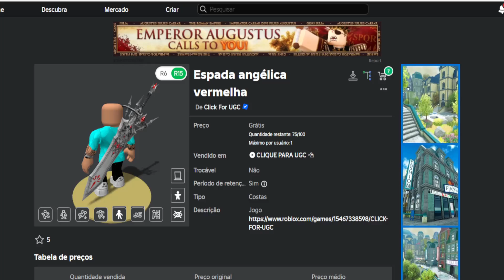COMO PEGAR UM ITEM GRÁTIS AGORA NO ROBLOX = How to get a free item now on roblox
Apoie este canal para obter acesso aos seguintes benefícios:
wwwwwwwwwwwwwwwwwwwwwwwwwwwwwwwwwwwwwwwwwwwwwwww